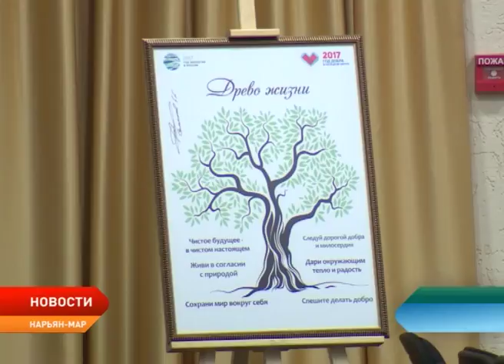В Ненецком автономном округе подвели итоги Года экологии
В Ненецком округе подвели итоги Года экологии в России. В честь этого события во Дворце культуры «Арктика» прошел концерт-акция, в рамках которого наградили лиц, принимавших активное участие в реализации мероприятий Года экологии. Тема 2017 года была определена главой государства и Правительством России для активного решения экологических проблем в стране, вопросов охраны окружающей среды и привлечения внимания общественности к этой проблеме. В нашем регионе одним из значимых событий уходящего года стало создание трех новых особо охраняемых природных территорий — двух природных заказников — «Хайпудырский» и «Паханческий», а также природного парка «Северный Тиман».